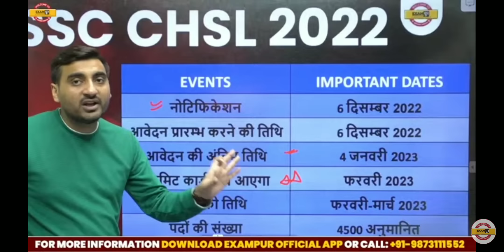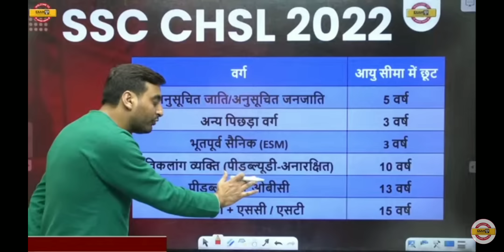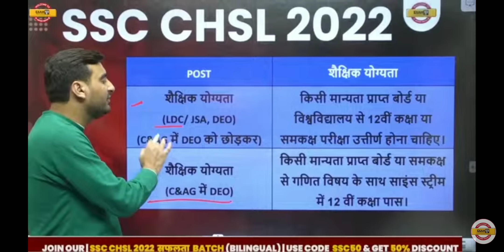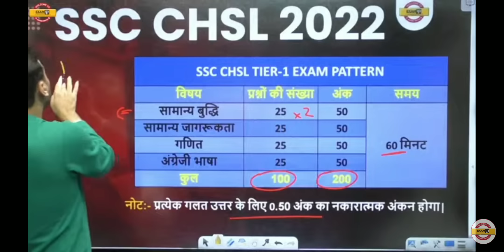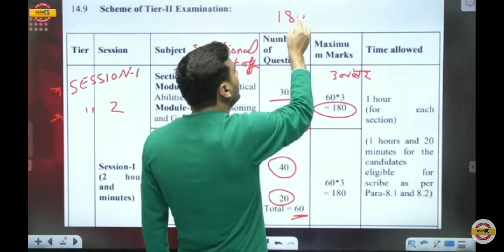SSC CHSL 4500+नई भर्ती NOTIFICATION OUT।। जल्दी फॉर्म भरें।। By Vivek Sir